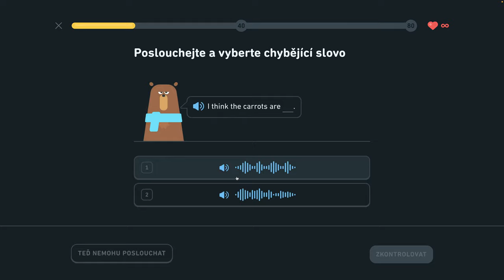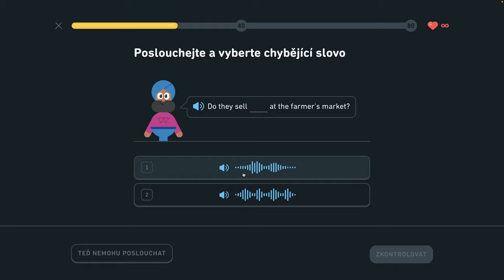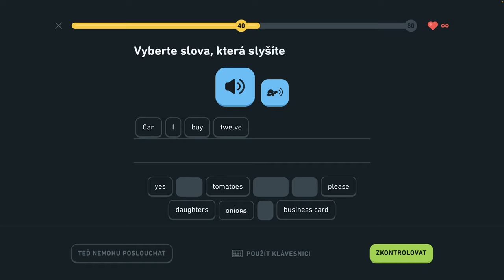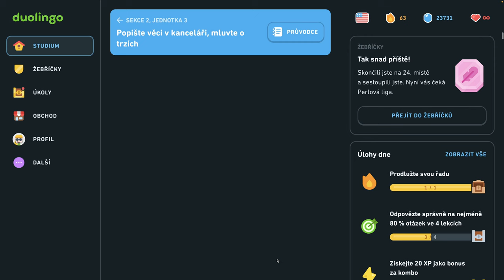🇺🇸 S2, J3 - Hovorte o trhoch - Legenda - Popíšte veci v kancelárii, hovorte o trhoch